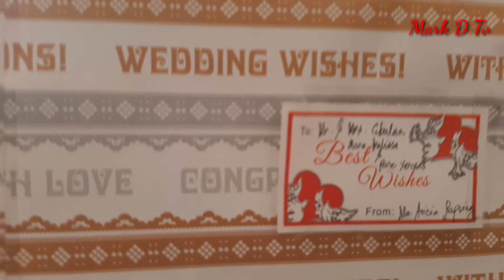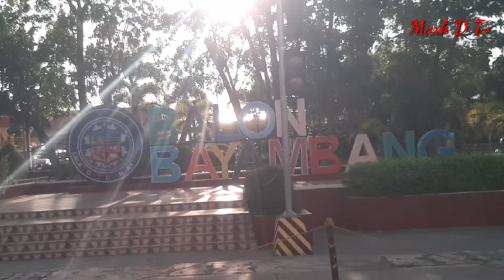Solemn Wedding 2021 Part 2